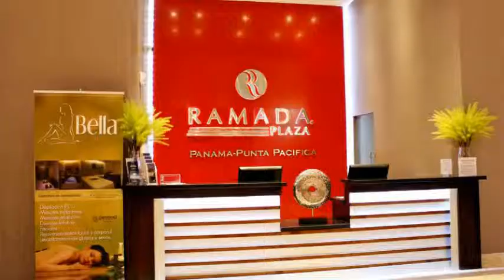Hotel Ramada Plaza Panamá - Punta Pacífica en Ciudad de Panamá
Ramada Plaza Panamá - Punta Pacífica alberga restaurante, servicio de habitaciones y salas de reuniones / banquetes. El inmueble de Ramada Plaza Panamá - Punta Pacífica se encuentra situado en una pintoresca zona de Ciudad de Panamá.